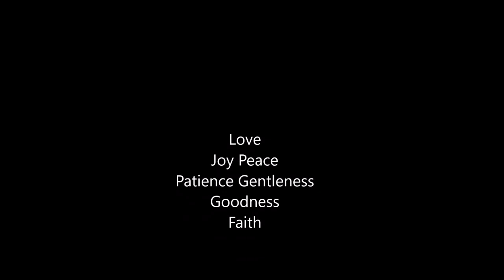A Cold Cold Day And A Messy Creme Brulee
A Cold Cold Day And Messy Creme Brulee
Lane 1-Q, Scotty's Trout Stream, Scotty's Bass Pond, Scotty's Pancake, Scotty's University Graduate, Hearth & Home 10 to Midnight, and Sutliff's Creme Brulee.

Sad to say, the Creme Brulee was an absolute mess out of the baggie. Very wet, sticky, and just not ready to be used. It did have a nice tin note however. Right now I'm still in the process of getting a lot of the moisture out. I'll have to come back to this one later.

Featured in this video is my Dr. Grabow freehand with Hearth & Home's Larry's Blend combined with Orlik's Dark Strong Kentucky. The two formed a rather dry bowl for this cold wintry day.